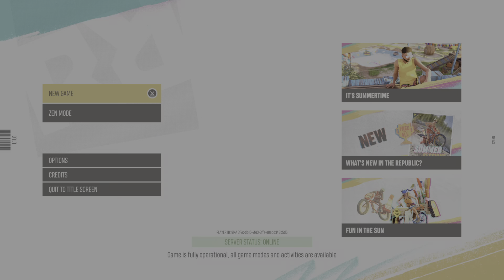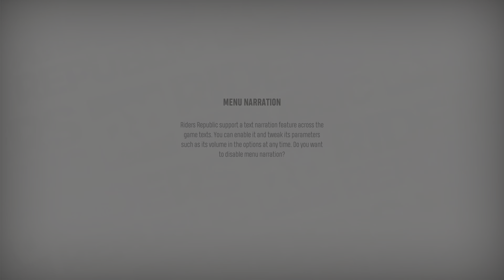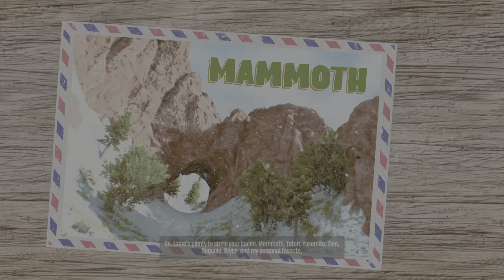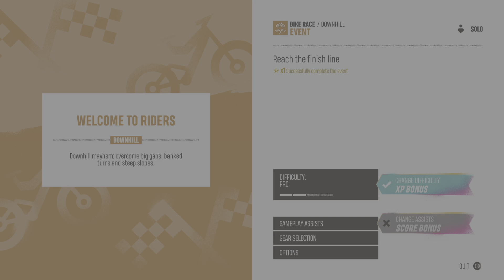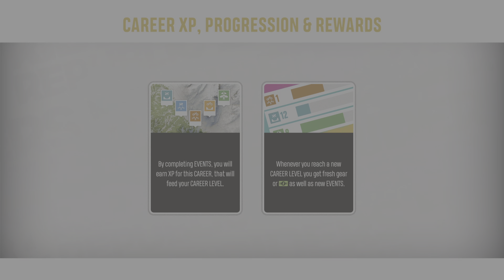RIDERS REPUBLIC GamePlay Ep 1 Startin Out W/Prologue & Explorin New Updates & Learnin Bout The Game